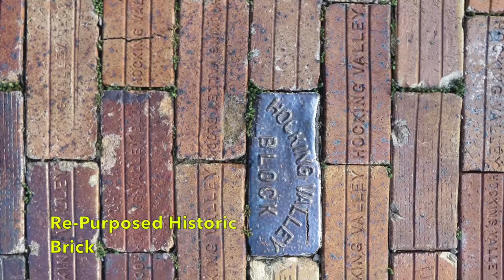'Detroit's Green Alleyway'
A brief video about Detroit's Cass Ave. corridor, "Green Alleyway" initiative. Part of the ongoing neighbourhood urban revitalization of  Detroit, near Wayne State University. Something so simple, cost effective, socially engaging and synchronistic with other nearby contemporary projects. Recycling, reuse of heritage materials, environmentally greening, providing new urban pedestrian connections and enhancing new small business opportunities.